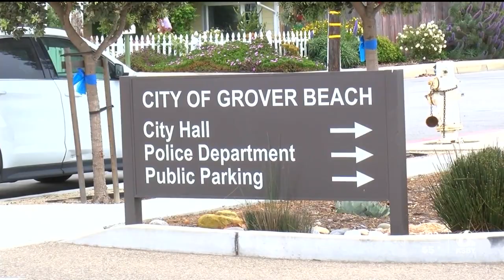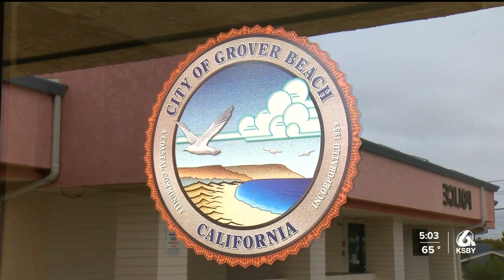Grover Beach looking to make the city a “cannabis tourism destination”